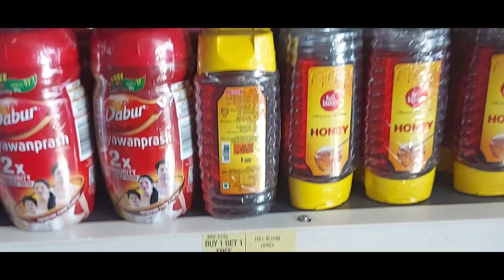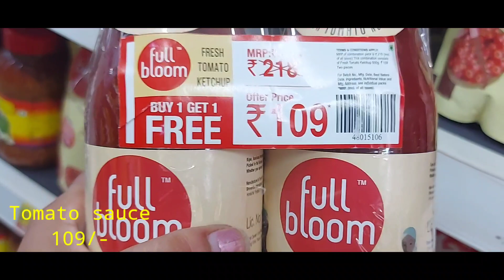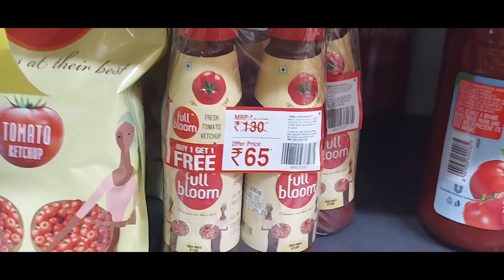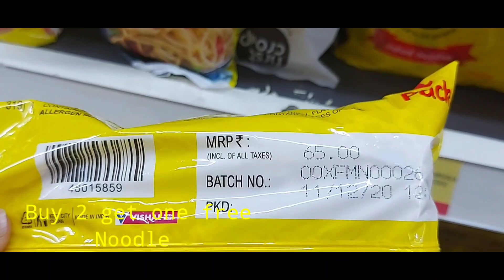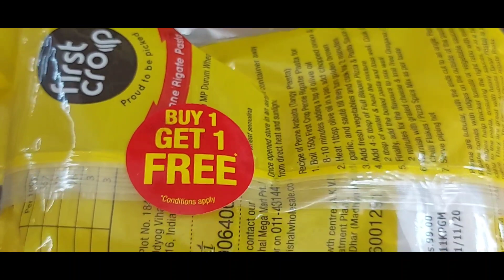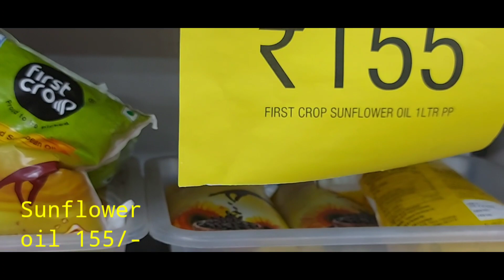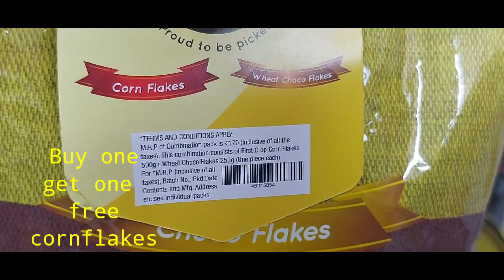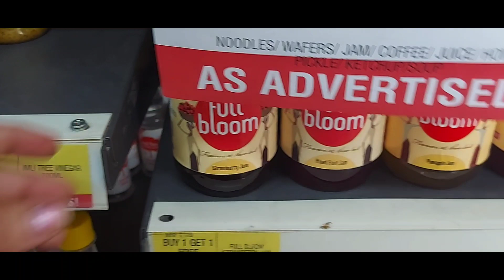Vishal Mega Mart Latest Grocery shopping || Vishal mega mart latest tour